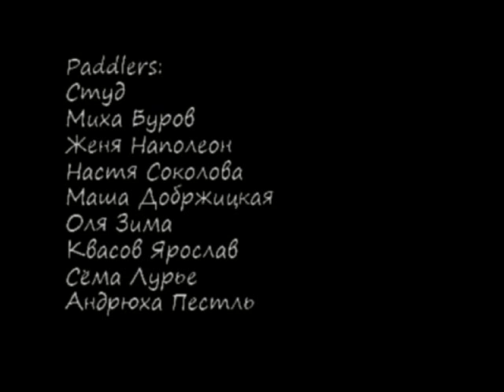Мста_2010.mp4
Открытие сезона по фристайлу на бурной воде на Мсте - 15-18 апреля 2010